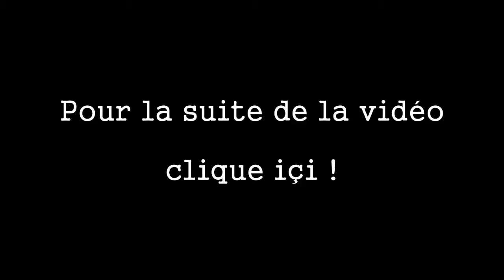Project Spark Tutorials Fr: Vous n'êtes pas seul ! (Partie 1)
Project Spark Tutorials est une série de vidéos permettant de faire découvrir et de partager mes connaissances sur ce jeu. En espérant que cela puisse aider notre petite communauté française.

Dans cet épisode, on étudieras comment faire des conversations entre les personnages, que ce soit une interaction simple ou plus cinématographique.
Dans la seconde partie, on verra comment faire différents comportements envers votre personnage (peur, allié,..).

Si vous avez des idées de tutos, demandez-les moi dans les commentaires !